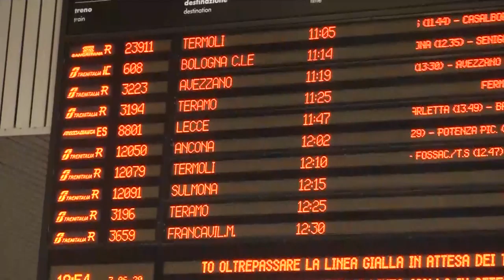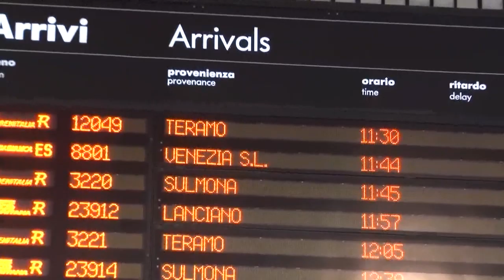Si torna a viaggiare in treno fra regioni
Da oggi, con la riapertura dei collegamenti fra regioni, si torna a viaggiare anche in treno. In tanti sono partiti, ma anche tornati in Abruzzo